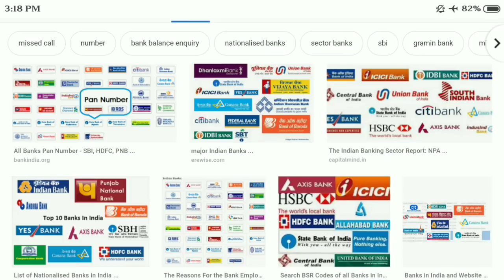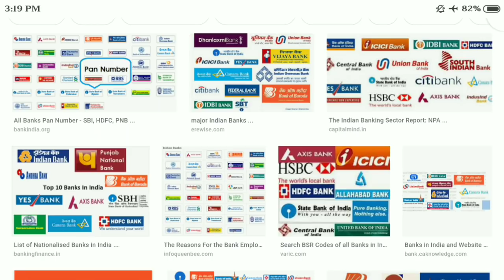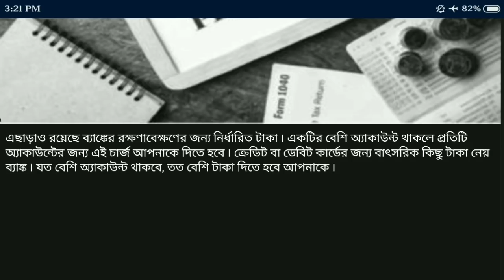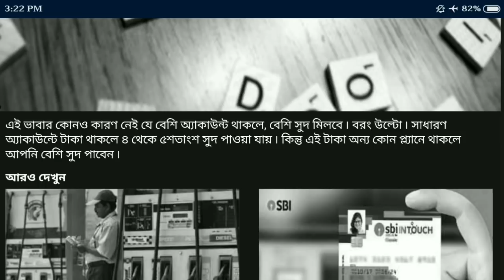ব‍্যাঙ্কের বই থাকলে সব কাজ ফেলে এখুনি দেখুন ।। Today Big Braking News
সমস্ত ব‍্যাংকের বই নিয়ে জারি হল নতুন নিয়োম ।।Big breaking news today ।।